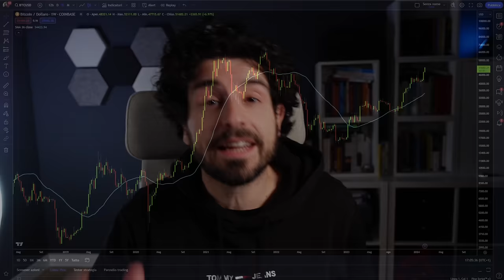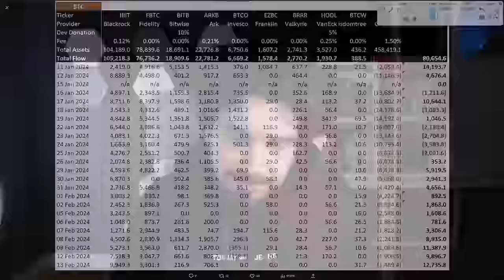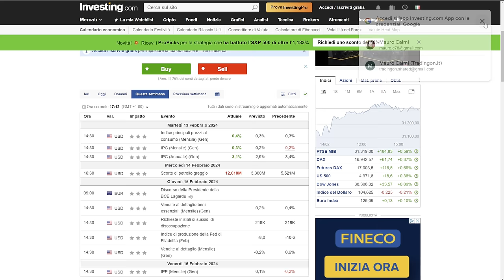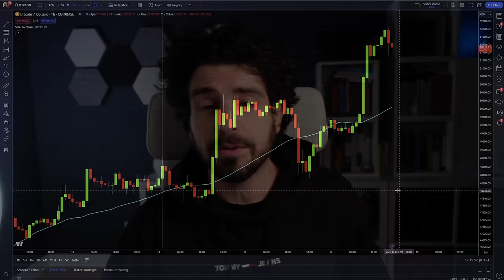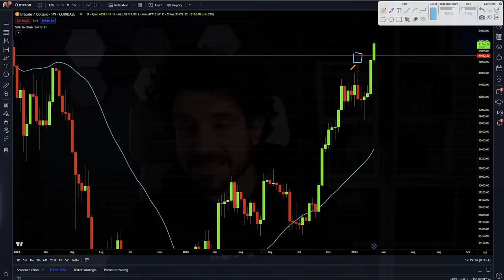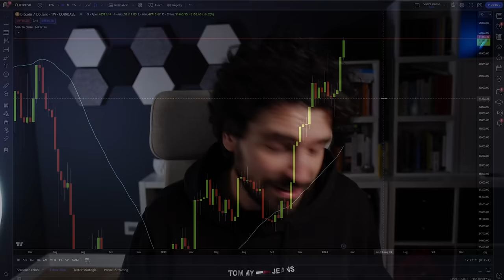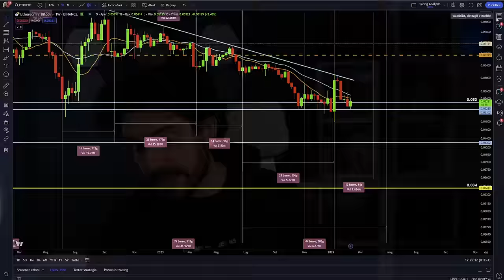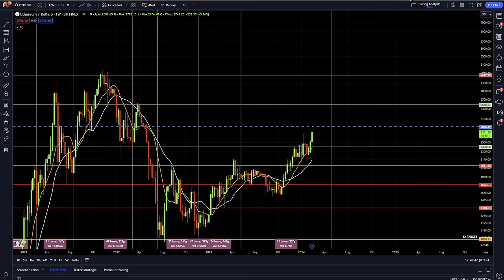BITCOIN DOPO 784 GIORNI RISCRIVERÀ LA STORIA?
Bitcoin straordinario, alla ricerca dell'ultimo grande sforzo.
Ciao sono Mauro Caimi, trader e analista quantitativo.
Fase importantisisma per bitcoin ed i mercati crypto.
Bitcoin si avvicina all'ultima importantissima resistenza.
Tutto merito dei grossi afflussi portati avanti dagli ETF spot che fanno sentire la loro pressione di acquisto.
Riscriverà la storia...di nuovo?
Stay Crypto

00:00 Intro
02:00 Gli ETF Catalizzano il rialzo di Bitcoin
04:00 Il Ruolo degli ETF: Una Spinta Inarrestabile per Bitcoin
06:00 Decifrare l'Impatto dell'Ultimo Dato sull'Inflazione USA
10:00 Analisi news e previsioni settimanali su Bitcoin
11:00 Bitcoin e la Sua Ultima Sfida: La Resistenza Decisiva
15:00 Siamo a un Passo: Cosa Manca a Bitcoin
18:00 Ethereum: La Regina si Risveglierà?

LA MIA ATTREZZATURA VIDEO: